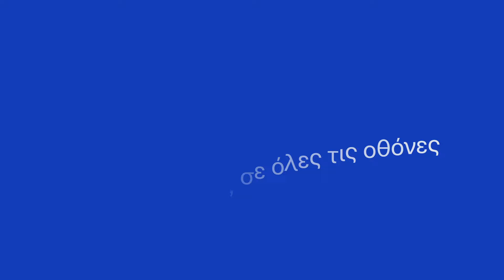Ιανουάριος στο Cinobo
To Cinobo μπαίνει στο 2022 μιλώντας γαλλικά, ως επίσημος συνεργάτης της μεγάλης παγκόσμιας online γιορτής του γαλλικού σινεμά που παρουσιάζει κάθε χρόνο η @unifrance. Το 12ο My French Film Festival έρχεται στις 14 Ιανουαρίου και για έναν μήνα παρουσιάζει 30 νέες και ακυκλοφόρητες στην Ελλάδα ταινίες Α’ προβολής, δωρεάν για τους συνδρομητές του Cinobo, αλλά και προσβάσιμες σε όλους με τη χρήση του festival pass.

Μέσα στον πρώτο μήνα του χρόνου, δύο από τις ελληνικές ταινίες που αγαπήθηκαν περισσότερο τη χρονιά που πέρασε, έρχονται σε Α’ αποκλειστική προβολή στο Cinobo. Το 'Digger' του Τζώρτζη Γρηγοράκη με τους εξαιρετικούς Βαγγέλη Μουρίκη και Αργύρη Πανταζάρα είναι η ελληνική ταινία της χρονιάς, η πρόταση της Ελλάδας για τα Όσκαρ, και η ταινία με 10 Βραβεία Ίρις της Ελληνικής Ακαδημίας Κινηματογράφου (συμπεριλαμβανομένων των Καλύτερης Ταινίας, Σκηνοθεσίας, Σεναρίου, Α' Ανδρικού Ρόλου). Μαζί με αυτό, έρχεται 'Η Αναζήτηση της Λώρα Ντουράντ' σε σκηνοθεσία Δημήτρη Μπαβέλλα, μια διασκεδαστική περιπέτεια με το δυνατό πρωταγωνιστικό δίδυμο των Μάκη Παπαδημητρίου και Μιχάλη Σαράντη.

Ακόμα στο Cinobo, το πολυσυζητημένο και αριστουργηματικό 'Ένα Ψηλό Κορίτσι' του ανερχόμενου ρώσου σκηνοθέτη Καντεμίρ Μπαλάγκοφ, ταινία που το 2019 συναντούσε κανείς σε όλα τα βραβεία και τις best of λίστες. Σε Α' προβολή αποκλειστικά στο Cinobo το τρυφερό 'Γάζα, Αγάπη' μου έχει κάτι απ' όλα: ρομάντσο, κωμωδία και πολιτική ανάμεσα σε Ισραήλ και Παλαιστίνη. Το 'Μοντέλο' με τον γνωστό βρετανό ηθοποιό, σκηνοθέτη και ράπερ Εντ Σκρέιν, μας αποκαλύπτει τον (όχι πάντα λαμπερό) κόσμο της μόδας, και η παλαιστινιακή δραματική περιπέτεια 'Όμαρ', βραβευμένη στις Κάννες και Υποψήφια για Όσκαρ Διεθνούς Ταινίας, μας γεμίζει σασπένς.

Στο Cinobo και οι παριζιάνοι 'Άθλιοι' που εμπνέονται από το μυθιστόρημα του Ουγκώ φέρνοντάς το στο σήμερα και στο επίκαιρο θέμα της αστυνομικής βίας, ενώ από την άλλη άκρη της Ευρώπης, οι σπονδυλωτές 'Ιστορίες Μιας Νύχτας' καταγράφουν τη διαφθορά στη Βουλγαρία μέσα από τα μάτια ταξιτζήδων σε βάρδια. Από το αγαπημένο των κινηματογραφόφιλων Ιράν έρχονται το φεστιβαλικό 'Ένας Ακέραιος Άνθρωπος', μια ιστορία διαφθοράς και αδικίας, αλλά και το απίθανο και πραγματικά μοναδικό 'Ένας Δράκος Έρχεται!', μια κωμωδία τρόμου με στοιχεία ντοκιμαντέρ (!). Τέλος, στην ελληνική αστυνομική περιπέτεια 'Μπλε Βασίλισσα' θα δούμε με τρόπο που δεν έχουμε συνηθίσει στο εγχώριο σινεμά την ιστορία μιας ληστείας.

7,99€/μήνα χωρίς συμβόλαια και δεσμεύσεις με δυνατότητα ακύρωσης ανά πάσα στιγμή

To Cinobo είναι η ελληνική streaming πλατφόρμα ανεξάρτητου κινηματογράφου. Δες εκατοντάδες ταινίες διαλεγμένες από τα μεγαλύτερα φεστιβάλ του κόσμου σε όλες τις συσκευές σου, ακόμα και εκτός σύνδεσης. Μπορείς να ακυρώσεις τη δοκιμαστική περίοδο ή τη συνδρομή σου οποιαδήποτε στιγμή. Εξερεύνησε το Cinobo στο

Cinobo is the Greek streaming platform that focuses on independent and arthouse cinema. Watch hundreds of selected movies from the biggest festivals around the world, now on all your devices, even offline. You can cancel the trial period or your subscription easily anytime.